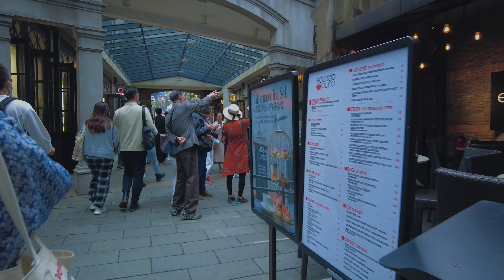上海.新天地｜老上海民居.石库门｜一大会议旧址｜Walking in Shanghai Xintiandi｜City walk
"石库门"里弄住宅多分布在原上海公共租界（即今上海黄浦区、静安区中北部、虹口区南部和杨浦区南部等）、上海老城厢（即原上海南市区）和原上海法租界（即今上海徐汇区、原卢湾区、静安区南部）。同时，从上海发源的石库门建筑也在20世纪前半叶在中国其它地区出现，例如汉口的英租界、法租界和德租界等地。汉口江滩等地至今仍旧保存了一些石库门建筑。
00:00 片头
01:57 新天地商业区
08:29 石库门（老上海民居）
14:58 一大会议旧址